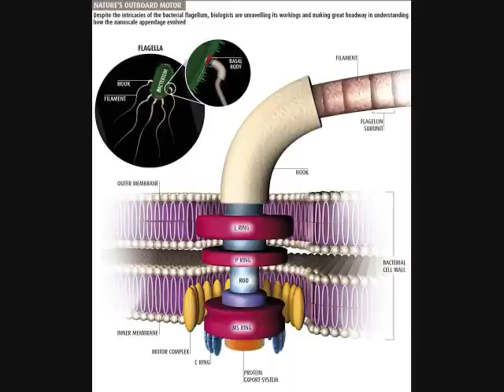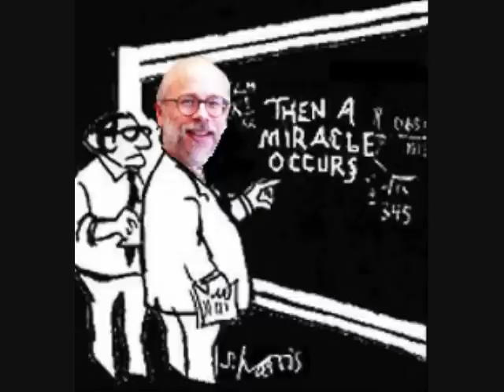Thomas Aquinas vs. The Intelligent Designers (2/2)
An essay by Catholic Thomistic philosopher Thomas Tkacz critiquing so-called Intelligent Design theory and explaining why Catholic philosophers have generally been wary of the ID movement and have generally not had a problem with evolution. Note: Many of the main points are made in the second video where he wraps up, so please watch both before commenting. Also, I'd prefer that any critical/debating points were left on part 2 so that they're all in one place, as I expect this video might generate some discussion.

The content of this essay is not my own and was produced by Thomas Tkacz, All I did was read it and add slides.